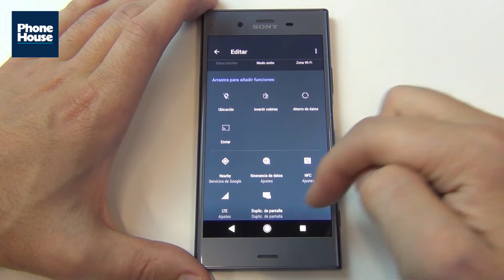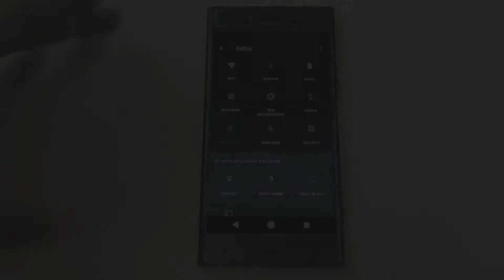TIP: Configurar barra de notificaciones Sony Xperia XZ1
Análisis y trucos del smartphone Sony Xperia XZ1.